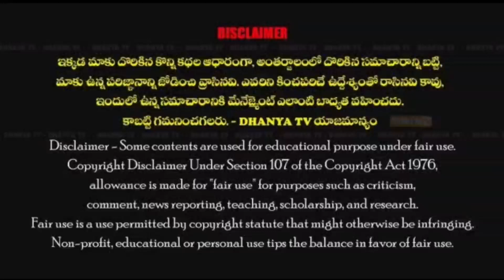MLA రాచమల్లు వ్యాఖ్యలకు స్పందించిన TDP ఇంచార్జి ప్రవీణ్ రెడ్డి //dhanyatv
MLA రాచమల్లు వ్యాఖ్యలకు స్పందించిన TDP ఇంచార్జి ప్రవీణ్ రెడ్డి